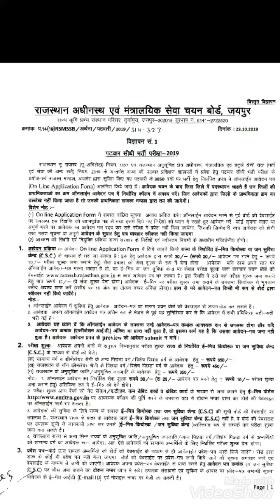भर्ती विज्ञप्ति 2019 Real or fake //जाने पूरी सच्चाई